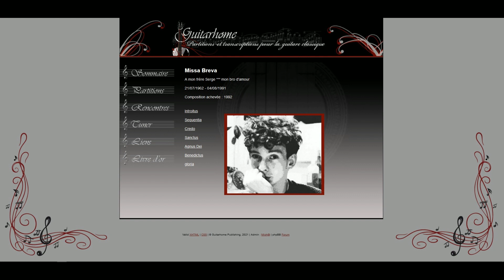Missa Breva to my Bro - String orchestra and brass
Missa Breva
In loving memory of my brother who died at the age of 29
A la mémoire de mon frère décédé à l'age de 29 ans
String orchestra & Brass
Orchestre à cordes & Cuivres

Composition by Michel Rombaut

Trompette
Cornet
Trombone
Saxhorn baryton

Violon I
Violon II
Alto
Violoncelle
Contrebasse

Thank you for All Your Support !  I am grateful for your help